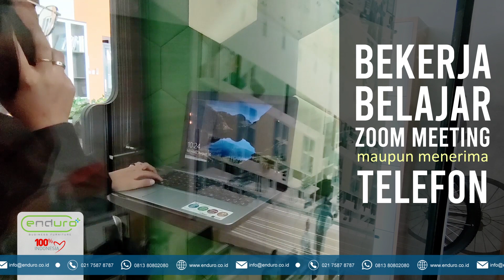Private Cube By Enduro Business Furniture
Apakah kalian memiliki masalah dengan suasana yang cukup ramai?
Kami punya solusinya ini adalah Privite Cube, Dengan desain modern & minimalis, berfungsi sebagai ruang privasi saat berada di tempat umum, bisa anda gunakan saat Bekerja, Belajar, Zoom Meating maupun menerima telfon.